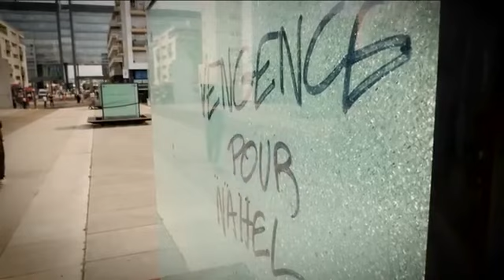French Government Mobilizes 45,000 Police Amidst Spreading Unrest in France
France is currently facing widespread unrest, prompting the French government to take action by deploying 45,000 police officers. The escalating situation has prompted the government to mobilize these forces in an effort to maintain law and order. The unrest has spread across various regions in France, highlighting the significance of the government's response to address the ongoing challenges.